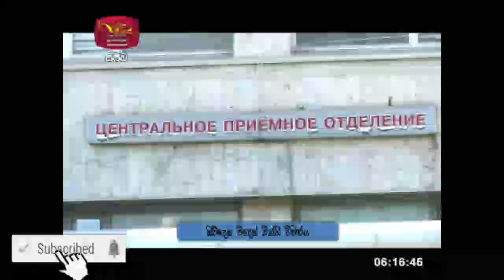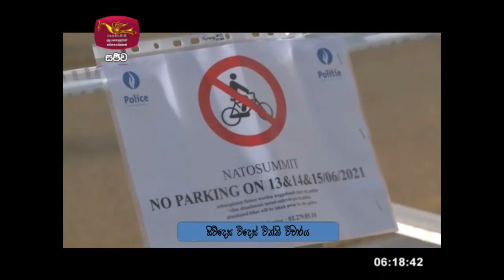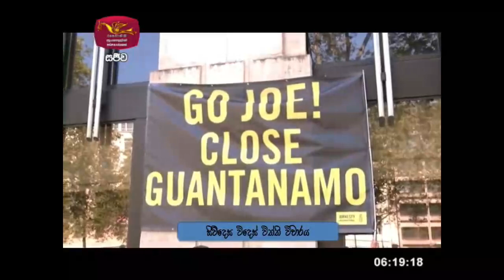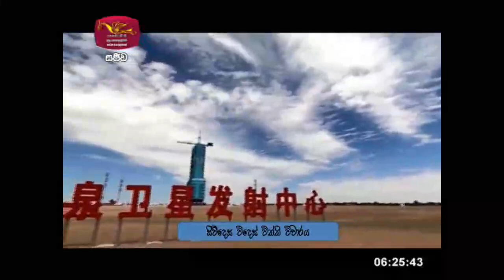Siwdesa|2021-06-17|සිව්දෙස| විදෙස් විත්ති විචාරය‍|Global Trends| ගෝලීය ප්‍රවනතා|Siwudesa| GK